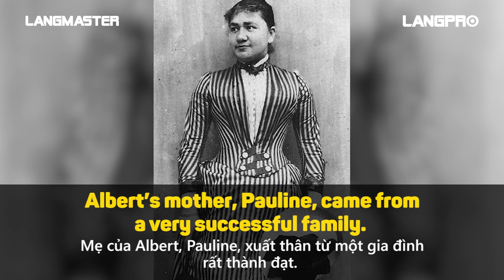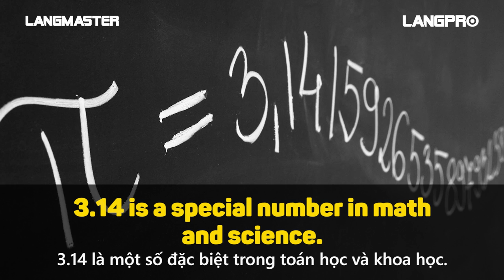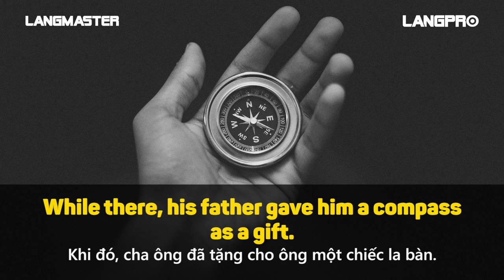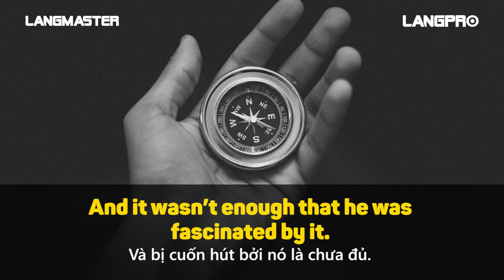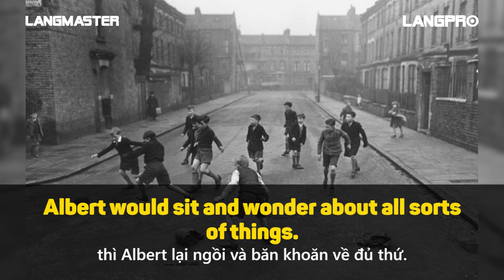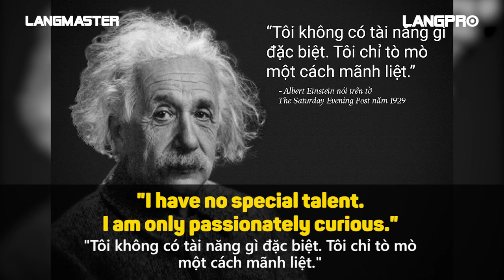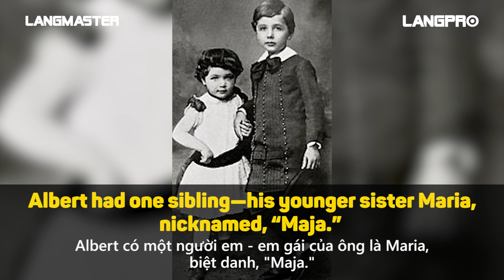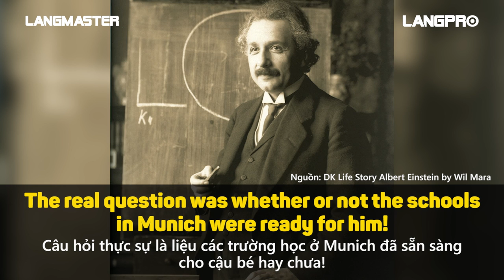LUYỆN NGHE TIẾNG ANH HIỆU QUẢ VỚI TRUYỆN NGẮN SONG NGỮ - Tiếng Anh cho người mất gốc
TÌM HIỂU THÊM VỀ CÁC KHÓA HỌC TẠI LANGMASTER:
Nguồn: DK Life story Albert Einstein by Wil Mara